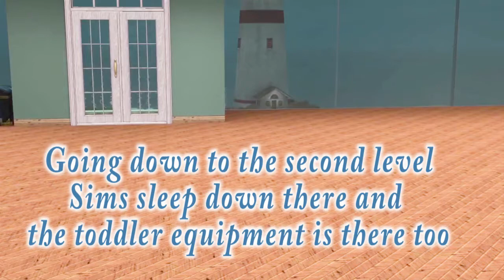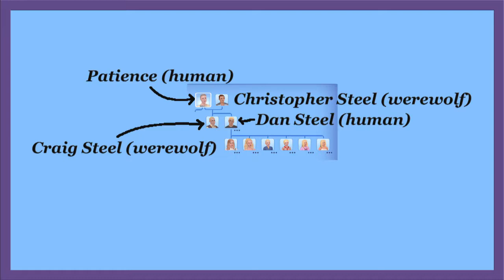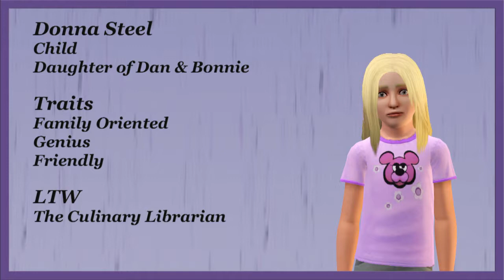Oscar's Childhood Part 25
Oscar's Childhood Part 25 (previously part 21)

Oscar is taken to live in a new boarding school at Moonfall Island.  In this video we meet sims living in the new world and see the newly arrived travelers make themselves at home.

The Sims who have moved are Elouise, Erica, Whilimena, Gator, Oscar, Eric and Susanne.